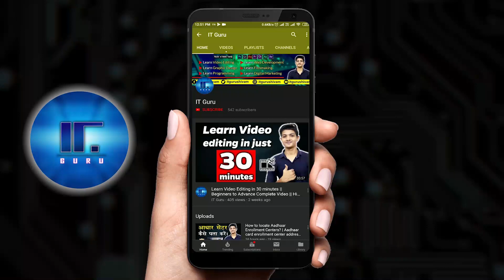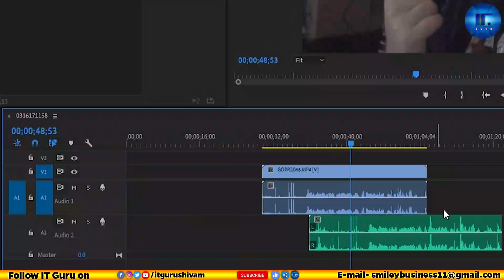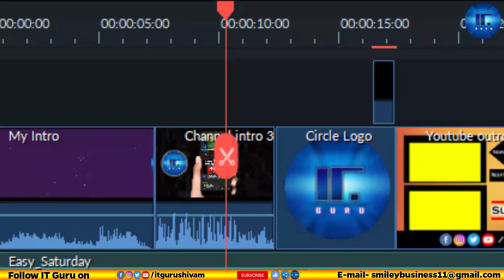Stop Buying Expensive Microphones | Watch how i record my VOICE clear | New Youtuber Must Watch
Hello Guys is video mein maine aapko bataya hi ki kaise aap apni voice ko clear aur maine apna experience share kiya hai ki kaise main apni voice record karta hoon aur kaise edit karta hoon.